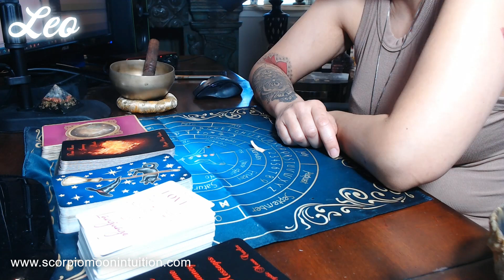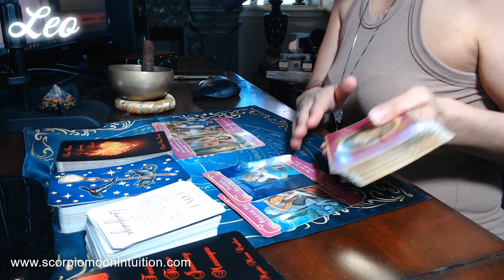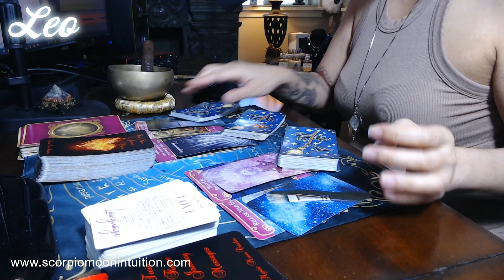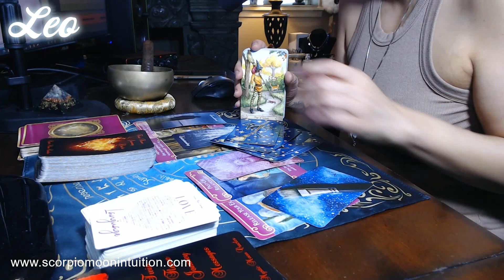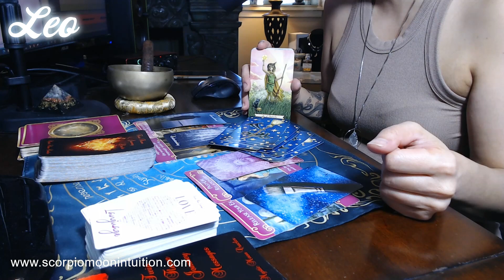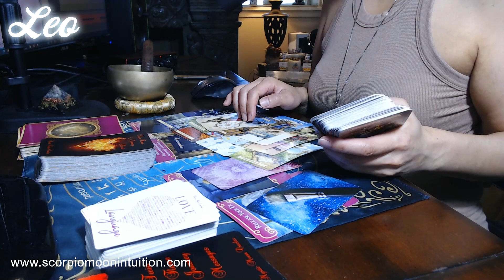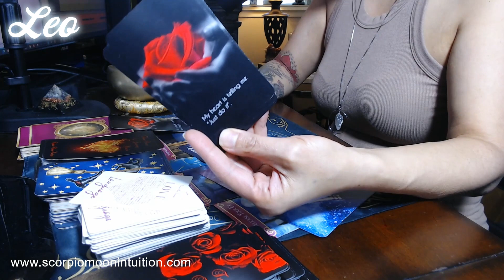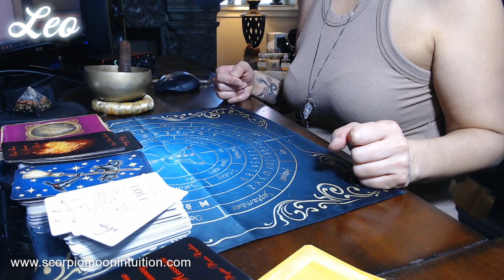Leo ♌ Working on releasing their EX to be with YOU! Hopefully, by your BIRTHDAY, seeing is believing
🔮 Purchase Products (Intention Sprays, Smudge Sprays, Bath Bombs, Bath Salts, Floral Protection Wands, Jewelry & Artisan Tea!):

📺 Schedule:
Monday - Twin Flame Reading
Tuesday - Capricorn, Taurus, Virgo
Wednesday - Twin Flame Reading
Thursday - , Gemini, Libra, Aquarius
Friday - Leo, Aries, Sagittarius
Saturday - LIVE Reading - or - Group Meditation
Sunday - Pisces, Cancer, Scorpio